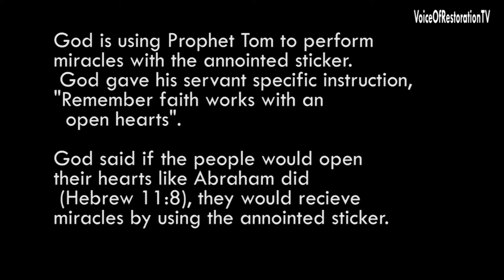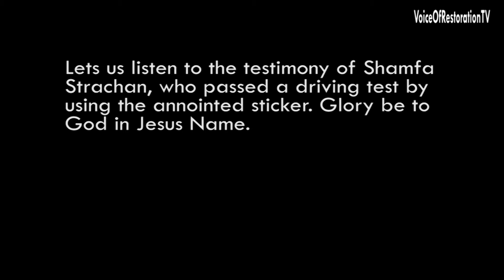Anointing Sticker Testimony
Let us listen to the testimony of Miss Shamfa Strachan, who passed a driving test by using the anointed sticker. Glory be to God in Jesus Name.